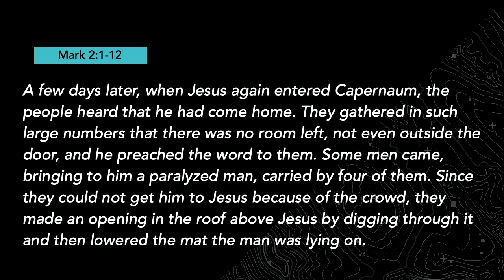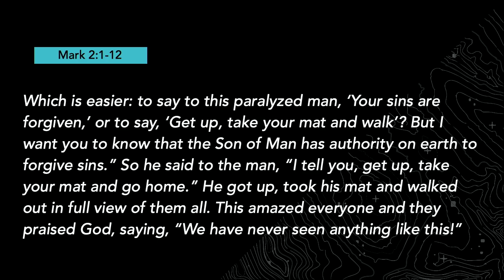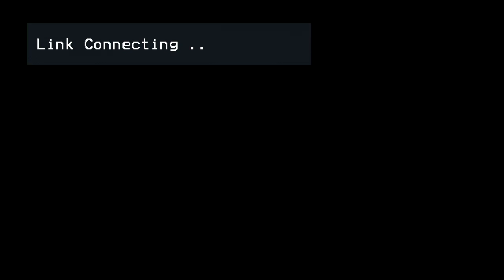November 12, 2023 | Grace Place